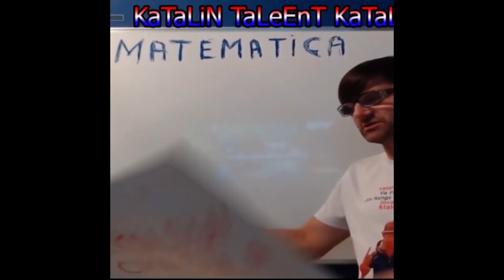Alexandru si musca - Care e faza ?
Alexandru Pargaru sau Alexandru gura de aur, asa cum l-a numit Silviu Gherman e un baiat controversat care a facut afirmatii greu de digerat: soarele e verde, daca nu avem lumina nu putem vedea, si ca musca este un element care nu aduce niciun atribut pozitiv. Asta e cel mai raspandit meme in momentul de fata asa ca am venit aici sa va explic care e faza cu meme-ul cu Alexandru Pargaru si musca este un element xDD

Clipuri anterioare:
TMB - Raspunsul lui Selly si Deluta de Mari
Olărit cu Brad Pitt - Care e faza ?
Tri cars of police - care e faza ?
Mirela Vaida atacata - FAKE sau REAL ?
Cine e Deluta de Mari ?
Scarlatescu si Cox - care e faza ?
Sa fac spume daca stiu - care e faza ?
Filmele Matrix - care e faza ?
Snoop Dogg asculta manele
Alexandru Cumpanasu si ciocanul